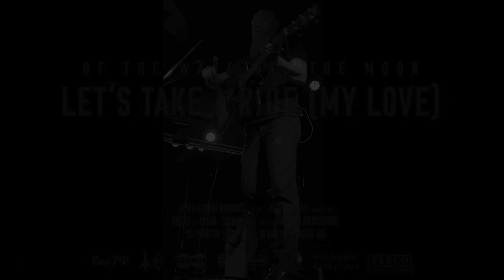Of The Wand And The Moon "Let's Take A Ride (My Love)"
Of The Wand Wand And The Moon " Let's Take A Ride (My Love)" live performance March 11th, 2023 Elbow Room Oakland, California.